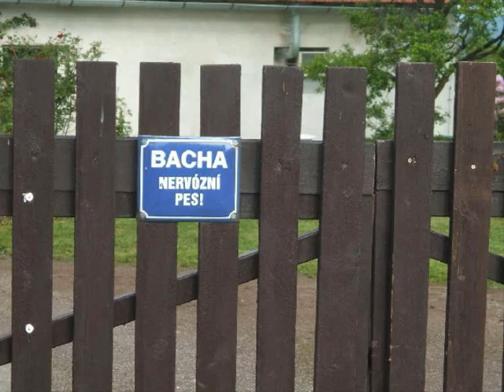9.Třída na výletě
jujky